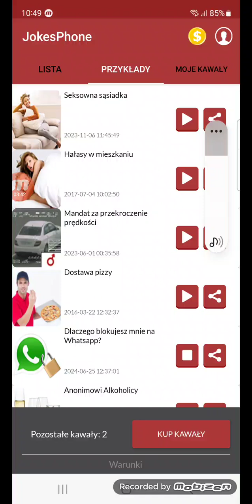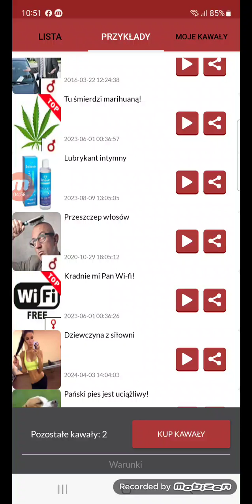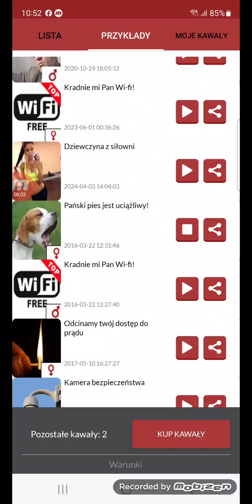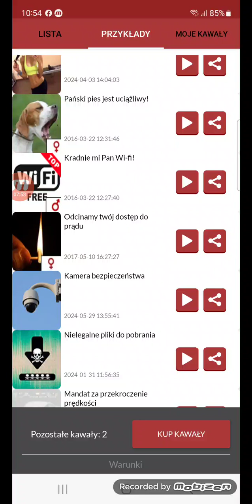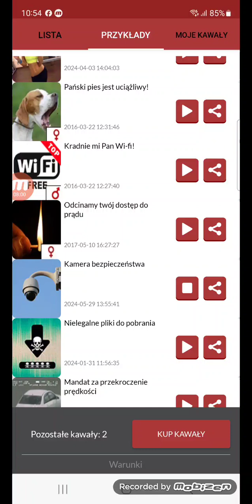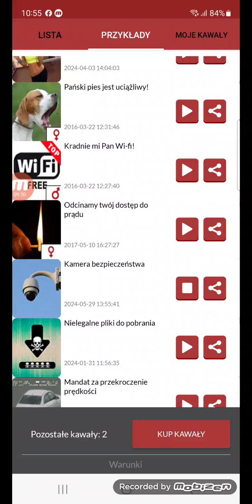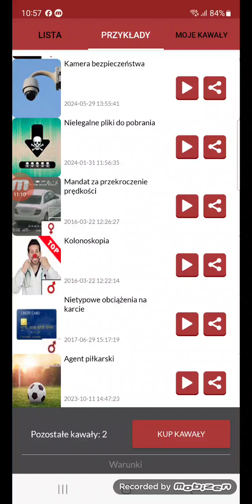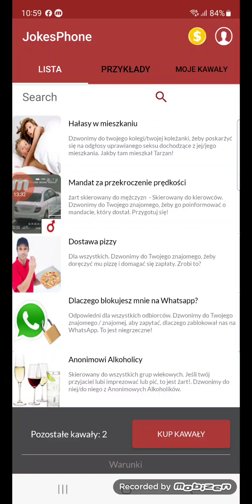#2 Odcinek z gry JokesPhone robienie żartów z różnych ludzi i fajna zabawa przy tym .